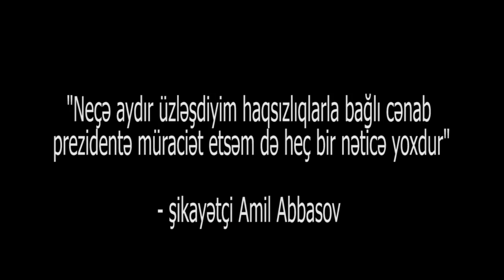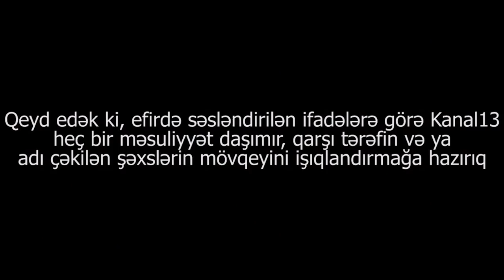"Rəis mənim danışığımı lağa qoyub, tapşırdı ki, "bunun tədbirini görün"-Amil Abbasov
Şikayətçi Amil Abbasov:"2017-ci ilin noyabr ayında evimizin yanında gəzdiyim vaxt sürət həddini aşmış bir avtomobil gəlib məni vurdu. Avtomobildən düşəndə gördüm ki, Ağdam rayon polis əməkdaşlarıdır. Onlar məni kobudcasına idarəyə aparıb, orada işgəncələr verməyə başladılar. Guya mən erməni kəşfiyyatçısıyam. Mənə 12 sutka iş verdilər. Bu məsələ ilə bağlı çox yerə müraciət etmişəm ancaq nəticəsi yoxdur!".